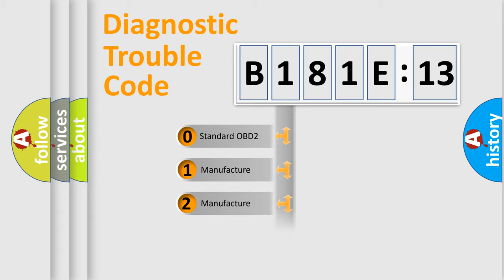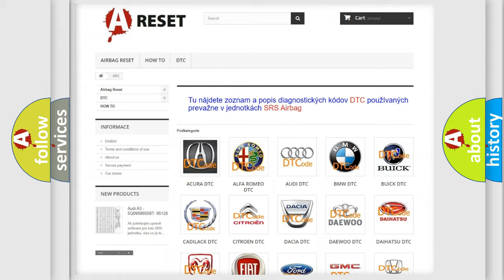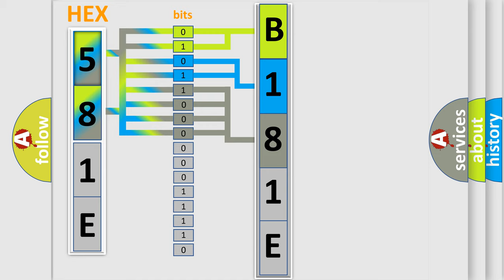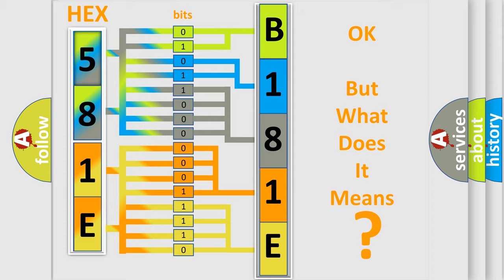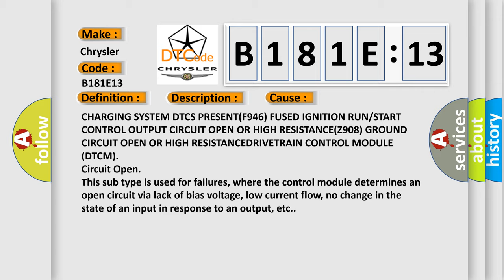DTC Chrysler B181E-13 Short Explanation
Contents:
0:21 Basic DTC analysis according to OBD2 protocol standard.
1:48 Insight into programming
2:58 A diagnostically understandable description of the Diagnostic Trouble Code
3:05 Basic error definition

Make:
Chrysler
Code:
B181E 13
Definition:
Battery Voltage Low
Description:
Ignition input voltage to the Drivetrain Control Module (DTCM) is below 8.5 volts for more than 60 seconds.
Cause:
CHARGING SYSTEM DTCS PRESENT(F946) FUSED IGNITION RUN or START CONTROL OUTPUT CIRCUIT OPEN OR HIGH RESISTANCE(Z908) GROUND CIRCUIT OPEN OR HIGH RESISTANCEDRIVETRAIN CONTROL MODULE (DTCM)
Failure Type:
Circuit Open